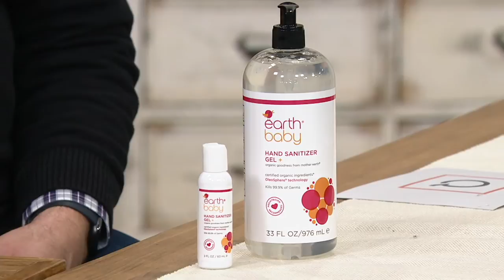Earth Baby Alcohol Based Hand Sanitizer Gel 2 Pc. Set on QVC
Earth Baby Alcohol Based Hand Sanitizer Gel 2 Pc. Set

At home or on the go, help wipe out 99.9% of germs on your skin -- while locking in moisture -- with this smart set of two hand sanitizer gels. From Earth Baby.